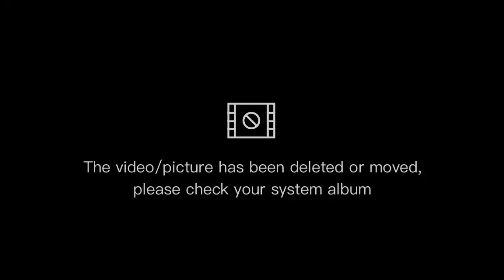KENT FIRST HOLY COMMUNION | GRADE SIX STUDENT| ST.JOSEPH PARISH PARANAQUE